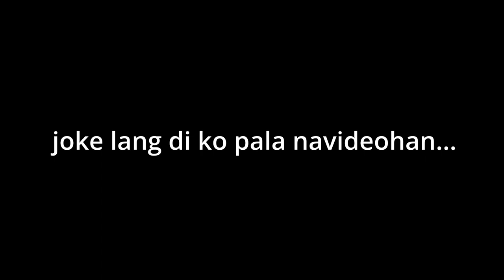Thai micro crabs on 15 gallons aquarium fish tank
HAPPY FISH KEEPING AND AQUASCAPING EVERYONE!

aquascaping
fresh water aquarium
aquarium tutorial